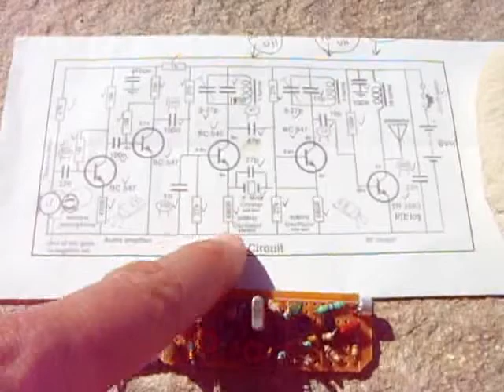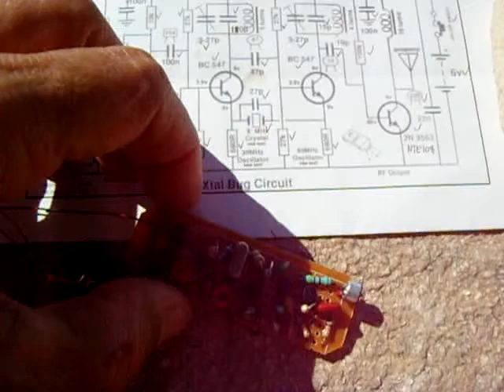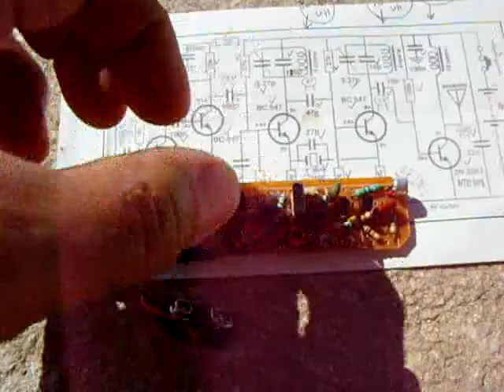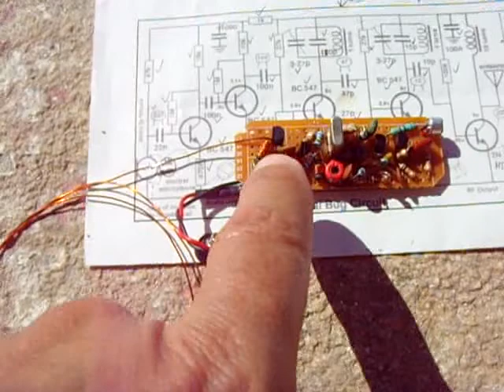Crystal Locked FM Wireless Transmitter / Bug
How to make a stable crystal locked FM voice transmitter. Effective Range up to 300 feet in rural areas. 6V / 9mA. Long run time using a 9V battery in conjunction with a 6V zener regulator power supply to the circuit. Wide frequency ranges available. Using a frequency counter/RF signal strength meter for all radio frequency projects is highly recommended! RF frequency projects can be miserable to work on. Do not use where prohibited, or for illegal purposes! Antenna must be cut to the proper length for your desired frequency! Circuit can be made even more compact by using a small A23 type alkaline 12V battery instead of a bulky 9V battery. Moving the transmitter around while in use will not change the frequency.

Doing so helps to ensure that many more videos will be released in the future. (Views are essential to ensure this channel remains in an active state)***